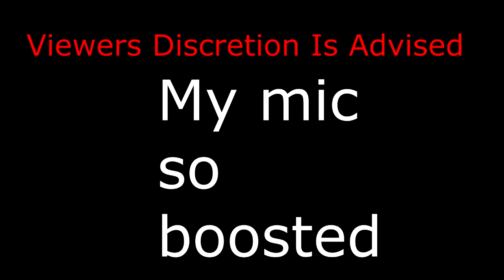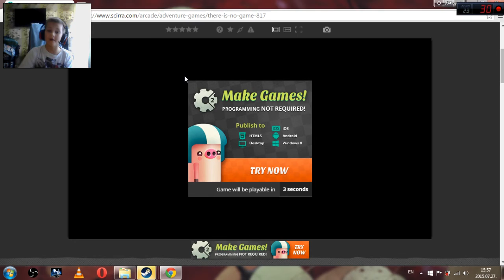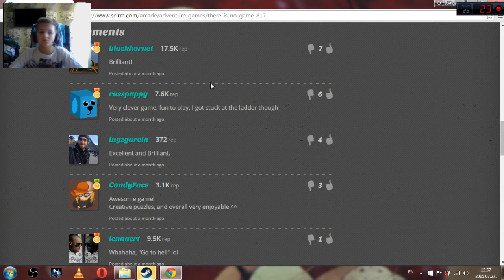THIS WASN'T FUN! | There is no game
This was pretty fucking funny well if u wanna play it just search in google There is no game.